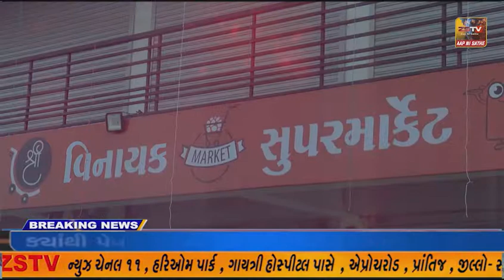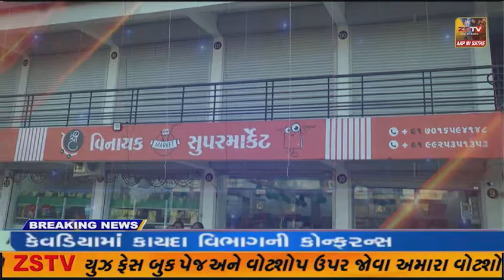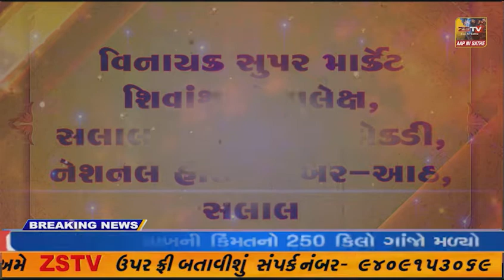સંખેડા વિધાનસભા 139 ના ભાજપા કાર્યાલય નું નસવાડી ખાતે ઉદ્ધઘાટન તેમજ ઉમેદવારે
સંખેડા વિધાનસભા 139 ના ભાજપા કાર્યાલય નું નસવાડી ખાતે ઉદ્ધઘાટન તેમજ ઉમેદવારે નસવાડીમાં પ્રચાર માં ઠેર ઠેર આવકાર